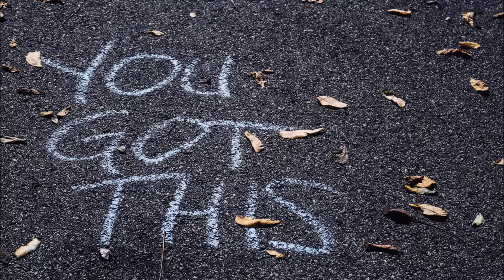Neanderthal - Siphon Gas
Siphon Gas!

Submit your music and artwork

Lyrics
I light these candles up
as I drive through the woods
I set them on my dashboard
'cause my cabin lights aren't good
I'm running out of lighter fluid
and I got maps I don't need
sitting next to cigarettes
that don't belong to me

[Chorus]
I will siphon gas out of my car
to feed the fire in my dwindling heart
this anxiety is tearing me apart,
its tearing me apart 2x
2x

I want to burn down bridges
between me and my thoughts
so that my zirconium dreams
don't come across
on the road ahead
so that I have an excuse
to turn around instead

[Chorus]

I don't like driving through anxiety fire
Cleanse my body through correctional pyre
maybe when I tense up my fingers and forget how to breathe
the world brings out the best in me
2x

[Final Chorus]

IMPORTANT:
If there are copyright issues with any of my videos from producer or label's side (including artists of the images used), please send an e-mail to: and I will remove it immediately!